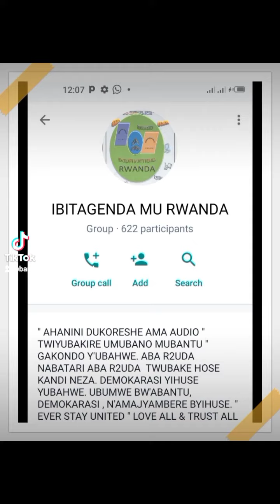BARAFINDA SEKIKUBO FRED ATI Ndaka R2UDA gato katarafata IRANGAMUNTU